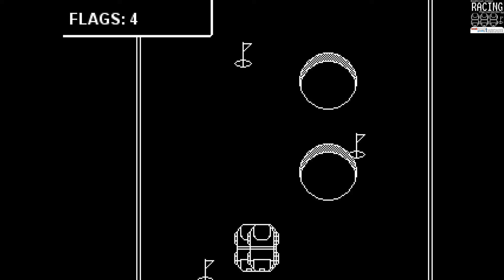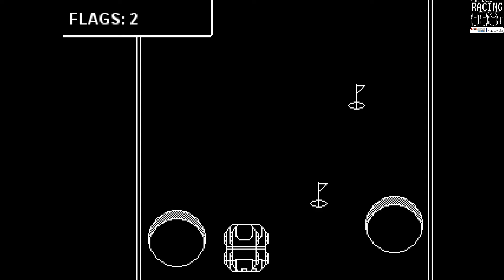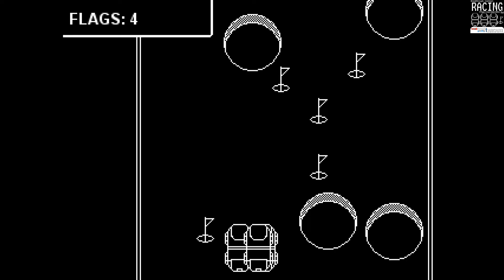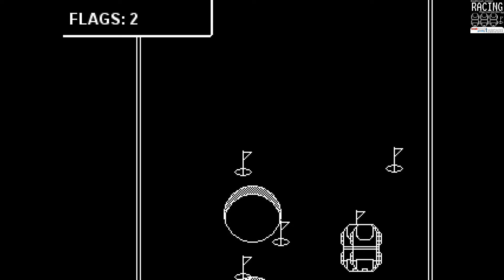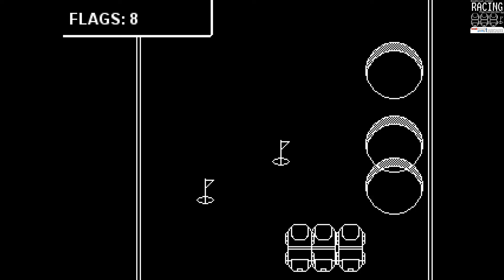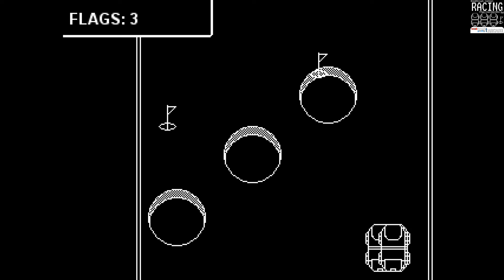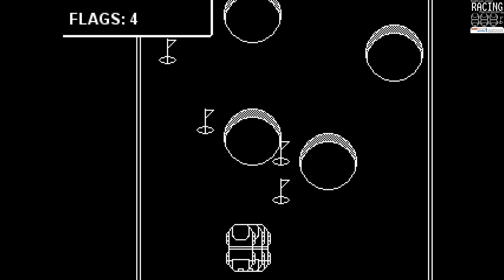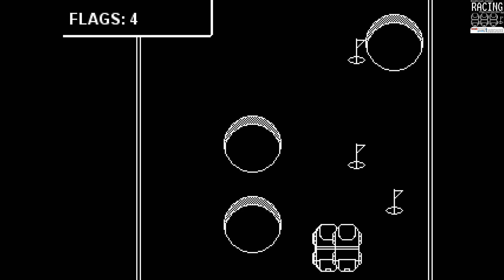Racing (3 Player Cooperation Edition) - Breakthrough Gaming Arcade One Player Three Contollers